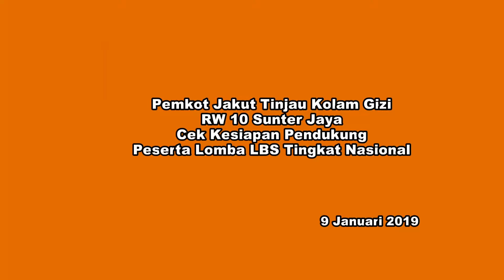Pemkot Jakut Tinjau Kolam Gizi RW 10 Sunter Jaya, Rabu (9/1/2019).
KOMINFOTIK JU – Pemerintah Kota Jakarta Utara tengah berkonsentrasi dalam persiapan penilaian lomba Lingkungan Bersih Sehat (LBS) tingkat nasional. Demi meraih hasil maksimal, pendukung peserta lomba pun ditinjau, seperti pada Kolam Gizi di RW 10 Kelurahan Sunter Jaya, Tanjung Priok, Jakarta Utara.

Wakil Wali Kota Jakarta Utara, Ali Maulana Hakim mengatkan, Kolam Gizi tersebut merupakan pendukung peserta lomba LBS tingkat nasional di lingkungan RW 01 Kelurahan Sunter Jaya. Sedangkan peserta lomba berada pada lokasi RW 01 pada kelurahan tersebut. Saat ini, lokasi tersebut tengah dalam tahap penilaian hingga nantinya pengumuman pemenang enam besar pada Maret 2019 mendatang.

“Hari ini sebenernya kita ada peninjauan bersilahturahmi dengan warga. Juga dalam rangka persiapan lomba lingkungan bersih sehat,” kata Ali, saat ditemui di RW 10 Kelurahan Sunter Jaya, Tanjung Priok, Jakarta Utara, Rabu (9/1/2019).

Pada Kolam Gizi itu, warga menebarkan berbagai bibit jenis ikan seperti nila, gurame dan bawal hasil bantuan dari Suku Dinas Ketahanan Pangan, Kelautan, dan Pertanian (KPKP) Jakarta Utara. Umpan ikan pun tidak diberikan pakan berbahan kimia, namun hasil daur ulang bahan alami seperti dedaunan dan kotoran unggas ternak yang dipelihara di lokasi tersebut.

"Jadi tidak pakai seperti umpan pancing dan peled. Pakannya sayur-sayuran, termasuk buat ayam kampung dan bebek yang dipelihara warga. Di sini juga ada tanaman buah seperti kecapi yang sudah jarang ditemukan di Jakarta," katanya.

Selain sebagai lokasi budidaya hewan dan tanaman, diterangkannya lahani itu pun dijadikan sebagai lokasi interaksi warga. Seluruh pemeliharaan dan pembiayaan pun dilakukan warga. Pengurus RW dan Pemkot hanya mendampingi serta memfasilitasi kebutuhan lokasi itu.

"Lokasi ini sangat bagus. Sangat jarang ditemukan di tengah kota seperti pedesaan. Kita harap bisa menjadi contoh bagi wilayah lain," tandasnya.